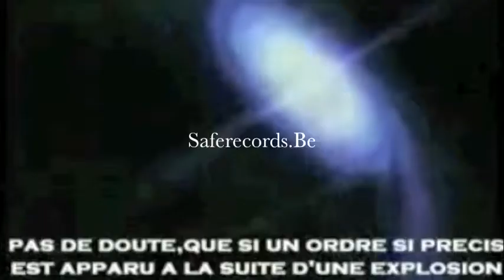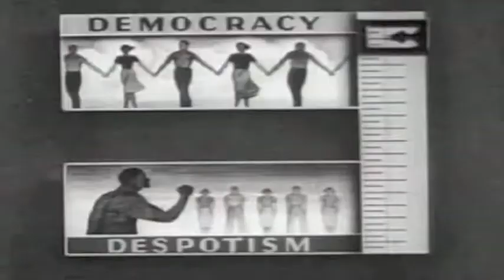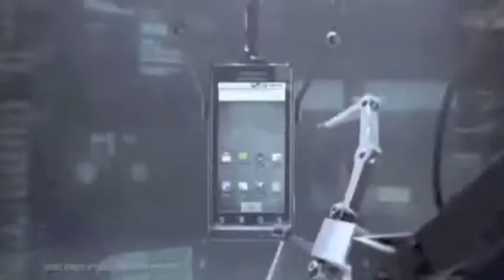jihad feat phalcone- L'évolution.m4v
Hip-hop Français produit par JIHAD PRODUCTION